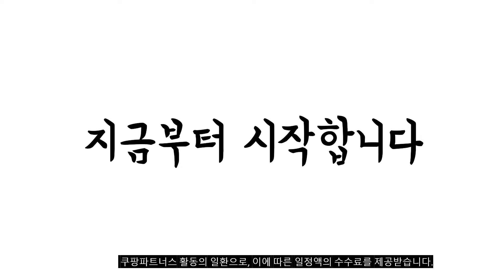광고 이거 강력추천 가성비 최고 자동비눗방울 비교 추천판매순위 top10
❤️❤️❤️광고 이거 강력추천 가성비 최고 자동비눗방울 비교❤️❤️❤️

1위. 애들랜드 스피닝 터보 피그 버블건, 민트 [12,000원]

2위. ELC 자동 버블메이커 비눗방울 놀이, 플로라, 1개 [22,600원]

3위. 플래쉬 버블머신 미니버블기 비눗방울 휴대용 버블기계 캠핑용 파티 버블머신 [58,000원]

4위. ELC 자동 버블메이커 비눗방울 놀이, 프레디, 1개 [22,600원]

5위. 키저스 유니콘 자동 버블건, 블루 [9,900원]

6위. 따블리에 안전한 KC인증 냄새없는 비눗방울 리필액 500ml 4개 대용량 [9,900원]

7위. 동물 카메라 버블건 자동 비눗방울, 오리, 1개 [25,460원]

8위. 애들랜드 스피닝 터보 피그 버블건, 핑크 [12,000원]

9위. 32구 로캣포 비누방울 버블건, 랜덤발송 [7,270원]

10위. 레츠토이 오리버블봉 비누방울, 옐로우 + 화이트 + 오렌지, 1개 [10,500원]